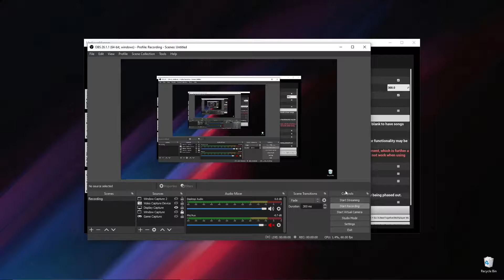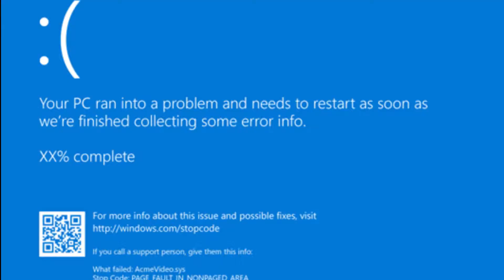My First Map Part.2 | Beat Saber | Love U - NCS Realease !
Part 2  of my First map [Beat Saber ]
Version : 0.0.2.5
update : 0.2.0 lighting effects ! & 0.0.2.5 continued map !
[At 35 likes i will release a Demo map ]
Programe & games :
Beat Saber , ver 1.13.2
Medicore Mapper

Video & edit :
OBS Studio
Filmora X

Muzica :
Razihel - Love U